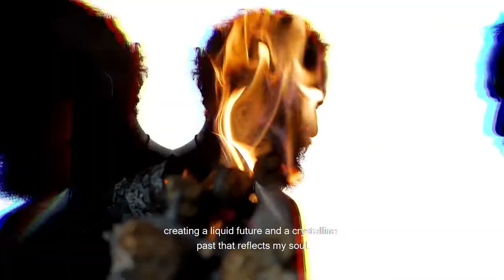Tony Tobias // Ronin // Videografo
''Exito"' e dejado de usar esta palabra, quizá para no tener que usar fracaso, o porque el éxito representa un  momento único, derivado del trabajo duro y sacrificio.
y ahora se que el camino es lo mas importante
mi enfoque esta en jugar, disfrutar, improvisar, crear un futuro liquido y un pasado cristalino, que refleje mi alma.
Mi nombre es Tony Tobias y soy Videografo, Artista de movimiento, Explorador.
Me dedico a visualizar, capturar , experimentar, manipular el tiempo y espacio, me dedico a crear,
Mi recorrido me a llevado por distintos  países, culturas, tribus,
 un ronin moderno,
esto me a permitido salir de la burbuja,  Tener libertad, viajar ligero, Volar, donde la única constante a sido el movimiento.
El cambio.

y ahora estoy en la búsqueda de esta gente
los que encuentran el balance en el movimiento,
Los que danzan con el universo
y conectan puntos a través del tiempo,
los que envés de nadar contra la corriente,
surfean con las olas,
los que usan los obstáculos como parque de juegos,
los que necesitan excusas,
los que han creado un mundo sin limites y son capaces de lo imposible.

hagamos magia juntos.